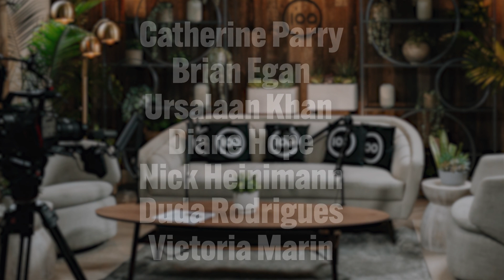Ep15: In Conversation: Volvo Cars CEO Jim Rowan on the technology that’s enabling an EV future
Today’s episode is part of our In Conversation series and features Jim Rowan, CEO of Volvo Cars. Volvo has long been a pioneer in the automotive industry, setting standards for safety and technological advancement. Jim chats with Zero100’s Head of Communications, Catherine Parry about his career learnings so far, Volvo’s commitment to EVs, and the importance of technology and leadership in the pursuit of sustainability.

Show Notes:
•Jim Rowan:
•DfX Is the Key to Circular Supply Chains in Automotive and Aerospace
•Volvo Car Global CEO: Electric vehicles are the future – you best get ready:
•Choking on Scope 3 GHG: Tech Vendors to The Rescue on Carbon Management: